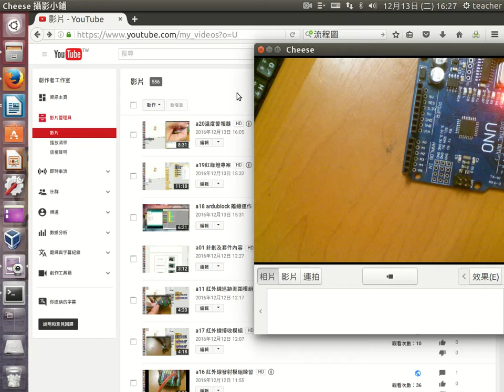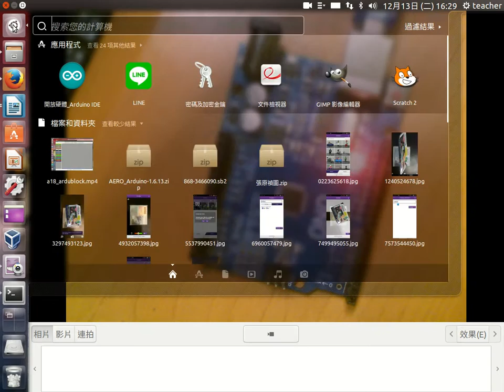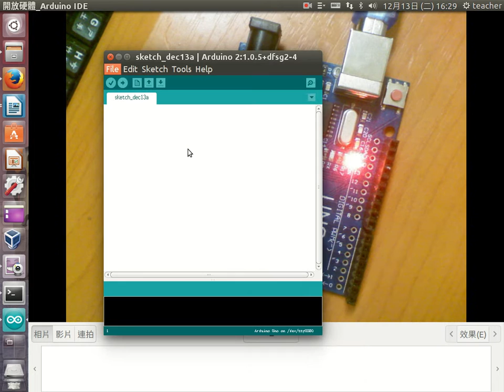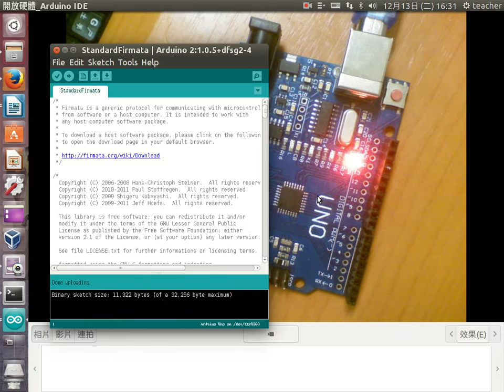a02 連接與驅動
arduino驅動和連接